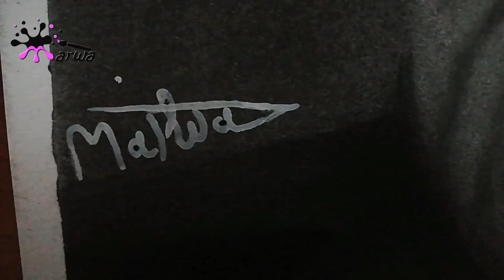د.مصطفى محمود برنامج العلم والإيمان / رسم لوحة الدكتور مصطفى محمود / D. Mustafa Mahmoud